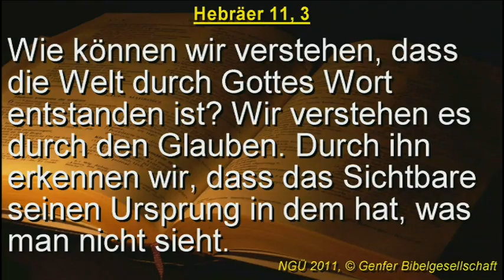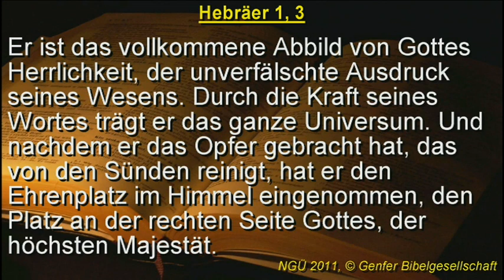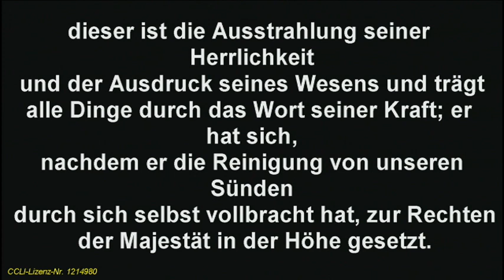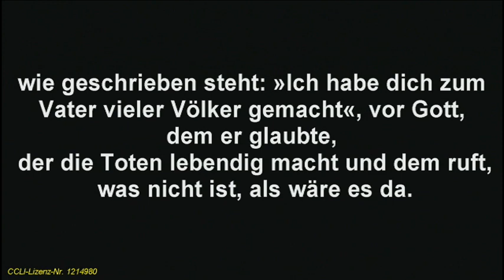Session 4 | Seminar | 26.09.2023 | 16:30 | Lichtenstein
©️Copyright Reinhard Hirtler (Veröffentlichung, Vervielfältigung u.Verbreitung, auch in gedruckter Form, nur nach Rücksprache)